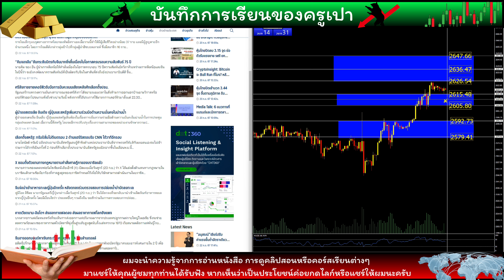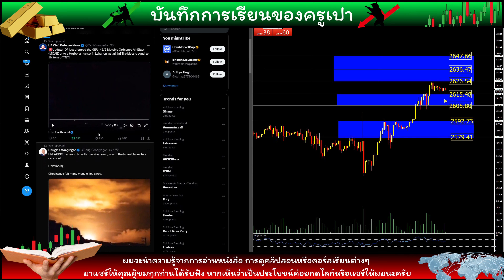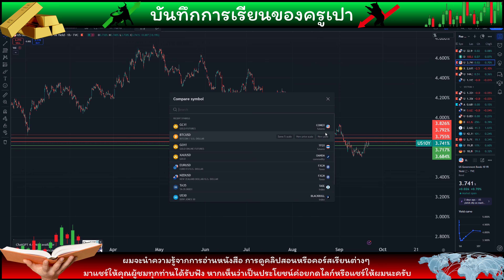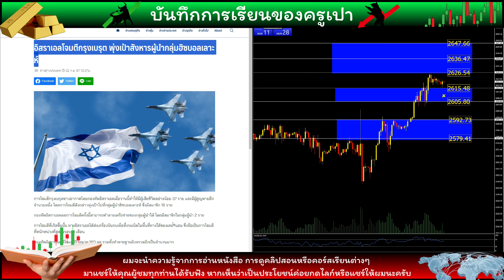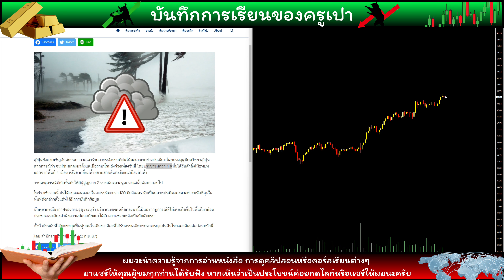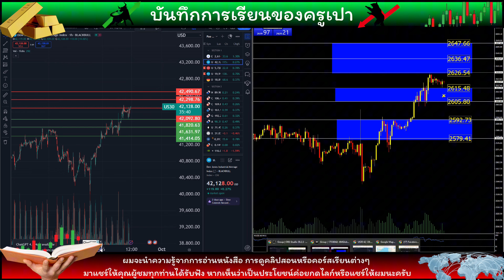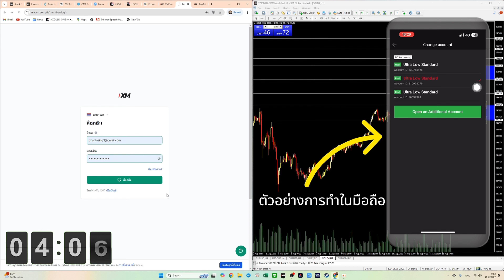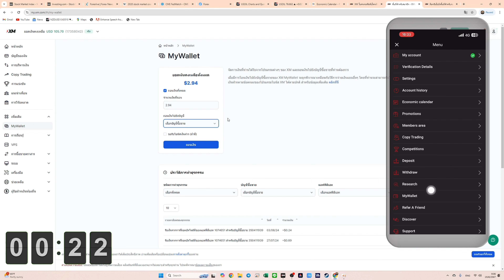EP 14 ข่าวสงคราม ก่อการร้าย ภัยพิบัติ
คอร์สเรียนฟรีไม่มีอะไรแอบแฝง ถ้าเห็นว่ามีประโยชน์ค่อยคอมเมนต์ กดไลก์ กดแชร์ให้ผมนะครับ ผมจะได้รู้ว่ายังมีคนดูคลิปผมอยู่หรือไม่

“หากต้องการสนับสนุนครูเปาให้ผลิตคอนเทนต์เรียนฟรีต่อไป สามารถดูตามช่องทางด้านล่างได้เลยนะครับ”

ห้องซิกทองคำ กระผมดูแลและให้บริการนักลงทุนมาตั้งแต่ปี 2021 เลยครับ มีซิกทองคำรายวัน ระยะยาว กลยุทธ์เทรดแบบมี TP SL ชัดเจน ไม่ต้องกลัวว่าจะตามไม่ทัน เพราะผมมีรหัสพอร์ตที่ผมใช้เทรดเอง มอบให้นักลงทุนด้วย จะได้เอาไว้ติดตาม ราคาค่าบริการ 2,589 บาท จะได้รับ 1. การบริการจากครูเปา 50 วัน(ไม่หักเสาร์อาทิตย์) 2. รหัสพอร์ตเทรด 3 พอร์ต

ชำระค่าบริการได้ที่ 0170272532 เลขบัญชีชื่อ บริษัทครูเปาโกลด์นะครับ ธนาคารกรุงไทย สีฟ้า ส่งสลิปที่ไลน์ “KPGOLD12” หรือ “KRUPAONEWSROOM”

ช่องทางการสนับสนุนที่ 2 เฉพาะลูกค้าที่มีพอร์ตกับ XM อยู่แล้วนะครับ ขอไม่เชิญชวนใครใหม่ เดี๋ยวไปเข้าข่ายชวนลงทุนอีก ลูกค้า XM เก่า ที่เทรดแล้ว ”ไม่เคยได้รับเงินคืนจากโบรกเกอร์ เพราะเป็นบัญชีแบบธรรมดา“ ตอนนี้ผมได้สิทธิ์พิเศษจากทาง XM ที่จะแปลงบัญชีเทรดของนักลงทุนให้เป็นบัญชี VIP แบบเทรดแล้วมีเงินคืนได้ ถ้าต้องการทำ วิธีทำอยู่ในคลิปเรียน 5 นาทีสุดท้าย หรือ จะแอดไลน์ ”KPGOLD12” ก็ได้ครับ